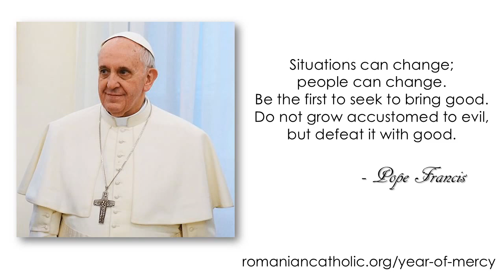Mercy moments - Situations can change (Pope Francis)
"Mercy moments" for daily reflection is a quote that can inspire and transform your whole day. For more inspirational quotes or information on the Year of Mercy, visit us